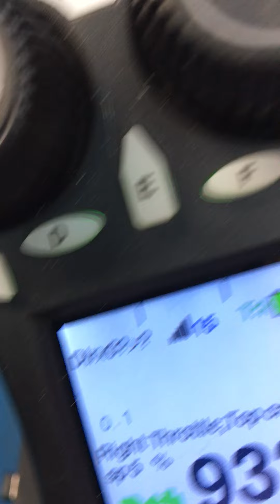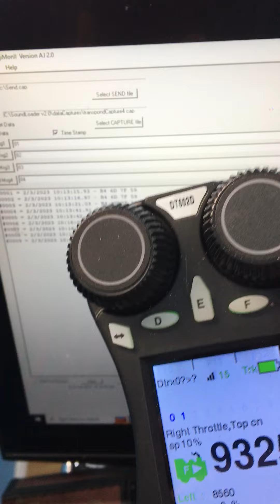no messages PR4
Trains running in a zone, LT5 flashing indicating transponding is constant, yet no D0, B2 or A0 messages received by Digimon.